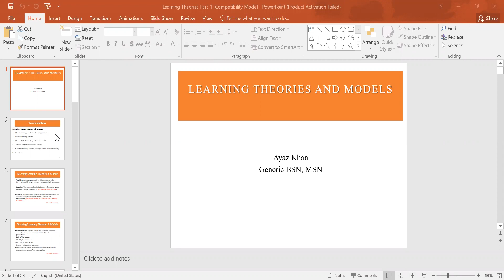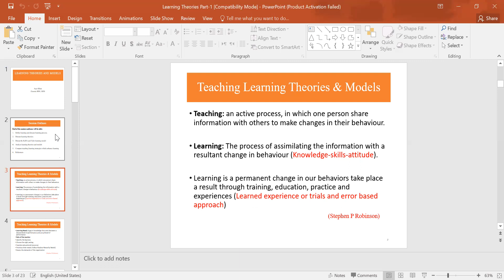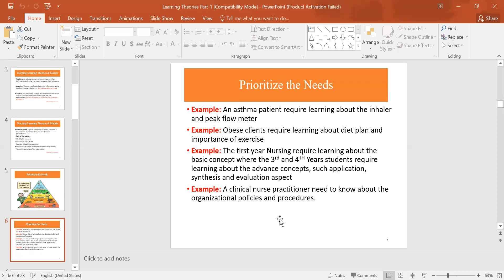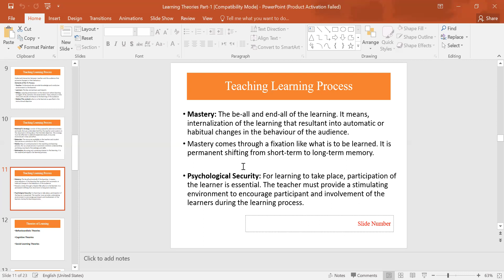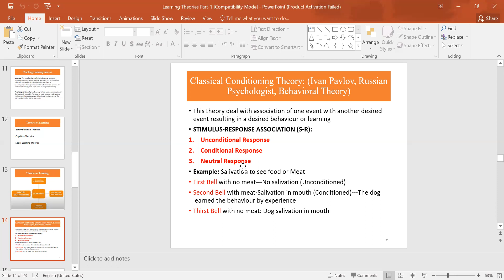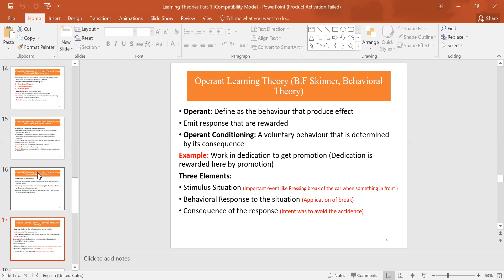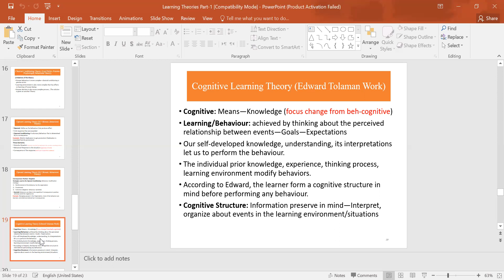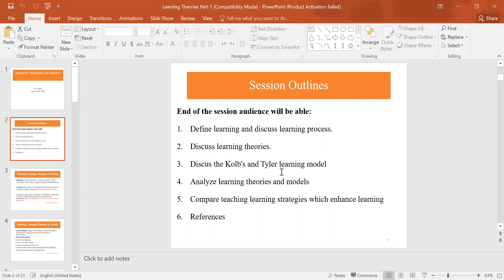Teaching Learning Theories and Models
Learning is the process of assimilating the information with a resultant change in behaviour (Knowledge-skills-attitude). This video explains what is learning and the learning process. Moreover, it elaborates the basics learning theories.